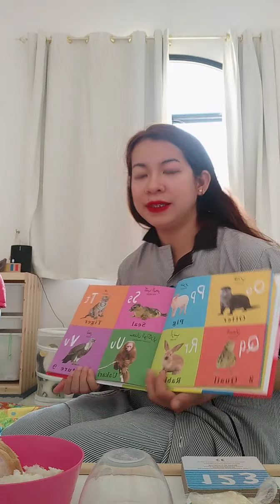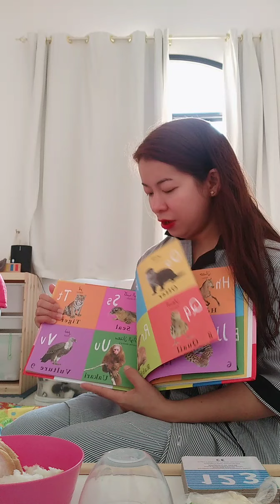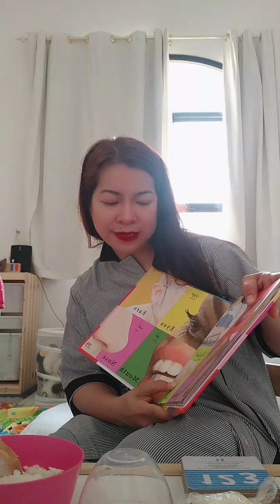Teaching English with Arabic translation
To be able to teach them English with Arabic translation